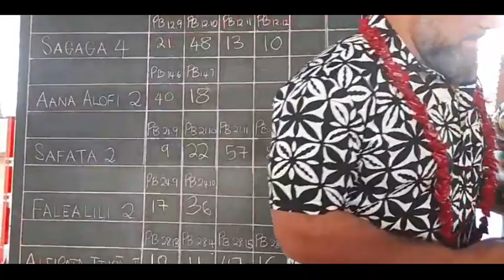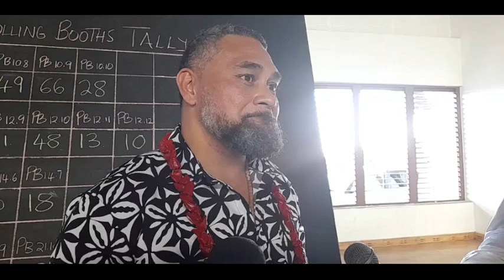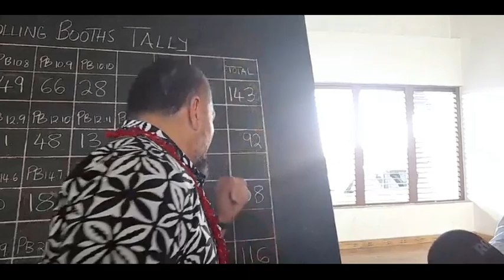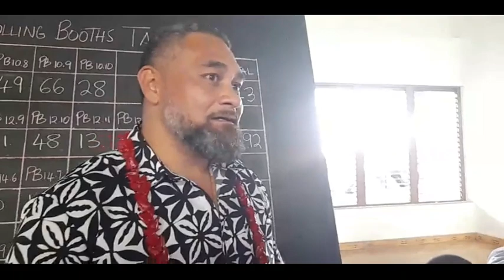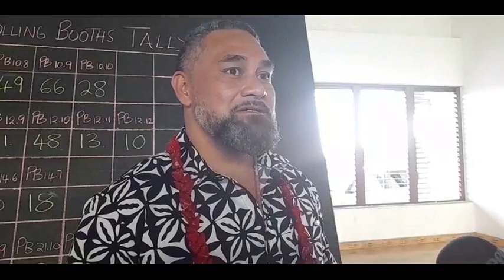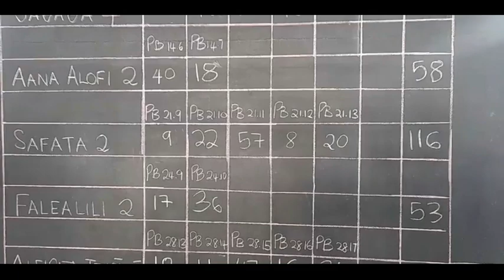Pre-Polling Day 1 - Samoa By Election Update, 24 NOV 2021 - Samoa Capital Radio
Results from Pre-Polling Day 1
24 NOV 2021
Fa'aiuga o le Aso Muamua o Palota Muamua (By-Election)
OEC HQ a Tuana'imato